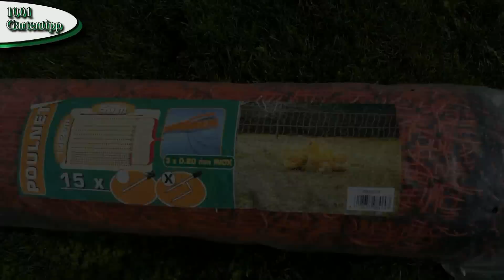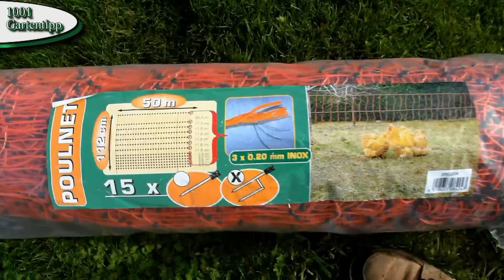Gartentipp Oktober 1004 Hühner Freigehege mit Geflügelnetz erweitern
Den Sommer über  müssen sich unsere Hühner mit einem kleinen Freigehege begnügen. Damit sie ab und zu mal frisches Grün haben, betreibe ich da eine 3 Felder Wirtschaft und säe immer wieder frisches Grün aus.
Jetzt dürfen die Hühner ihr Revier erweitern. Aber nicht den ganzen Garten! Verschiedene Sachen sind frisch gesäät und neu gepflanzt. Aber den Rasen und den Bereich der Blumen und Beerensträucher stelle ich gern zur Verfügung :-)  Dafür habe ich ein Geflügelnetz gekauft. 50 m mit Pfählen, fertig bespannt und das ganze unter 100€ . Total praktisch. Ruck Zuck aufgestellt und auch schnell mal verändert. Es hätten ein paar mehr Stützen und Spikes zur Befestigung dabei sein könne, aber die kann man auch nachkaufen.

Mein eBay- Shop mit vielen seltenen Sorten / Samen

Gefluegelnetz 50mtr., 112cm Doppelspitze
Hühnertränke klein für Küken und Hühner
Bio Legehennen Futter (unsere bekommen Bio Futterweizen aus der Region)

Makita Akkuschrauber damals
Makita Akkuschrauber heute

Mein Smartphone ist meine Kamera
Stativ für Kamera
Gimbal für Kamera
Stativ für Beleuchtung

Für weitere Tipps schau auf meinen YouTube Kanal oder klick meine Seite Das teilen, liken und verlinken der Videos ist gewünscht.

Ich freue mich sehr über deinen Daumen und deine Kommentare ;-)

Viele Grüße, Haiko